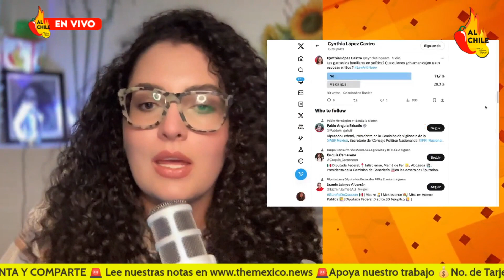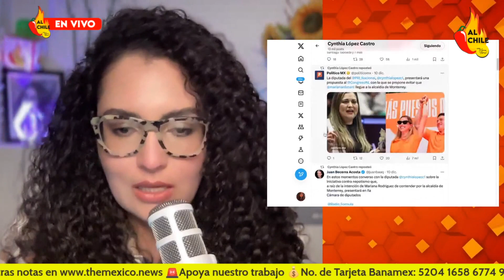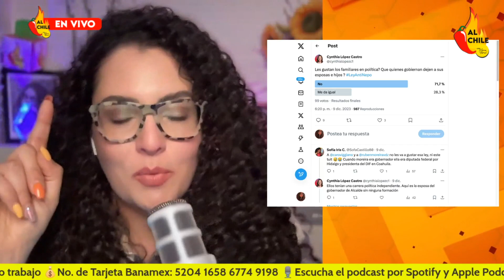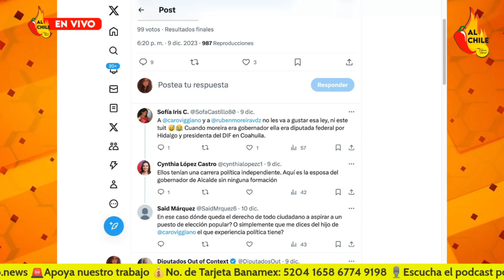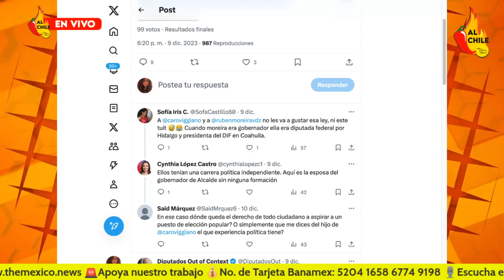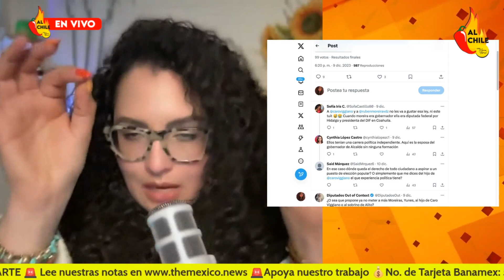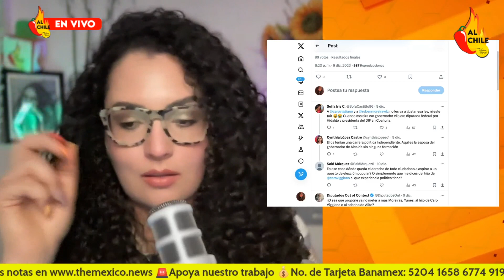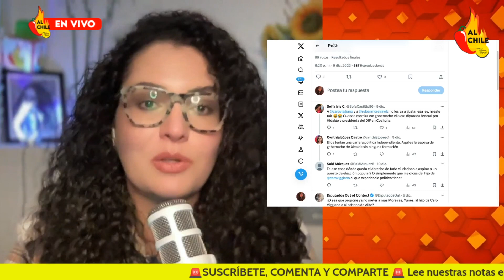¿Miedo a Mariana Rodríguez? PRI lanza nueva venganza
En este video analizamos la ley anti nepo que propone el PRI para frenar la candidatura Mariana Rodriguez en Monterrey.